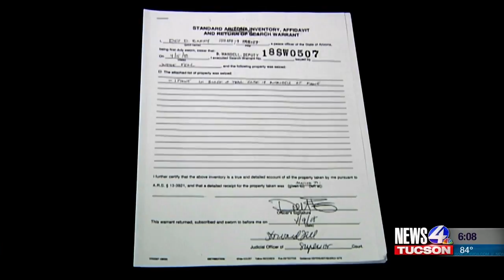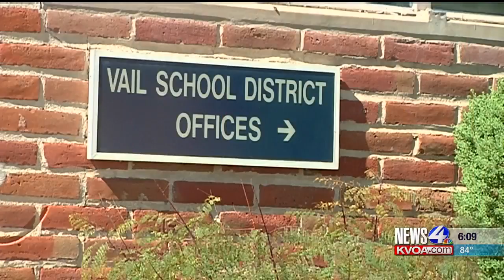N4T Investigators: Police looking into possible online sexual assault involving Vail student